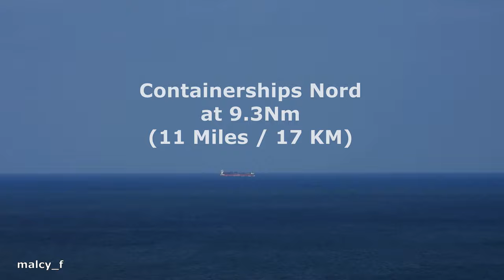Zooming in on..... Containerships Nord at 9.3NM with Nikon P1000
A zoom to take a look at the containership "containerships Nord" , she is seen here heading south in the north sea off the coast of Filey / Reighton in North Yorkshire  and is 9.3 Nautical miles (10.5 Miles 17KM ) out to sea, built in 2018 she is 169m long with a breadth of 27m and is owned and operated by the company Containerships who in turn are owned by the french shipping company CMA CGM who also carry freight by air.